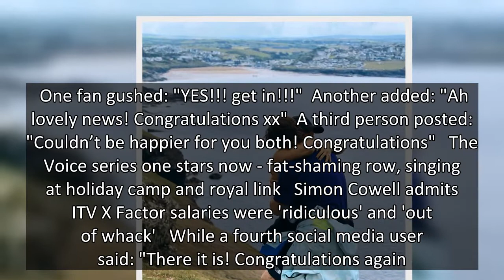Olly Murs engaged to bodybuilder girlfriend Amelia Tank after sweet proposal